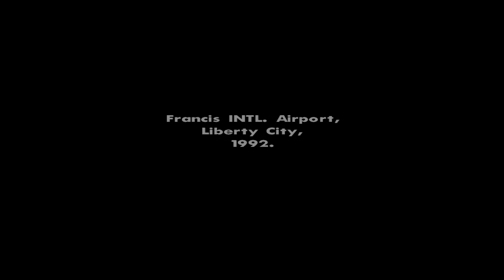Grand Theft Auto San Andreas Full Game | Episode 1 | PC 1080p GAMEPLAY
Enjoy this Grand Theft Auto: San Andreas Walkthrough!!!

Discover the ultimate gaming experience with Grand Theft Auto: San Andreas on PC, featuring mods for endless customization possibilities. Join CJ on his epic journey in stunning 1080p resolution, immersing yourself in a world of crime, action, and adventure like never before. Explore the vast landscapes of San Andreas, customize your gameplay with mods, and unleash your creativity in this iconic open-world masterpiece.

Developer(s) Rockstar North[a]
Publisher(s) Rockstar Games
Producer(s) Leslie Benzies
Programmer(s)
Obbe Vermeij
Adam Fowler
Artist(s) Aaron Garbut
Writer(s)
Dan Houser
James Worrall
DJ Pooh
Composer(s) Michael Hunter
Series Grand Theft Auto
Engine RenderWare
Platform(s)
PlayStation 2
Release
26 October 2004
Genre(s) Action-adventure